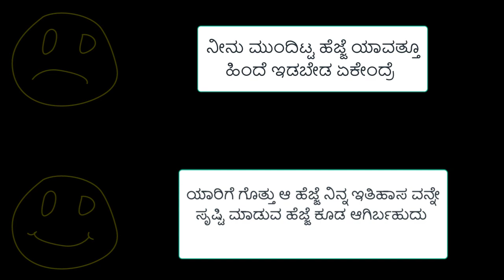ಮಕ್ಕಳ ದಿನಾಚರಣೆಯ ವಿಶೇಷ ಭಾಷಣ ಕನ್ನಡದಲ್ಲಿ | speech on children's day | 14 November 2019